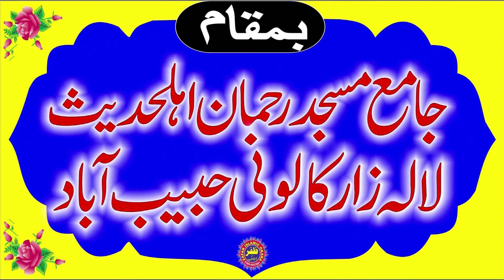Molana Abu Sufyan Topic Meraj Un Nabi S.W.12.03.2021.Zafar Okara